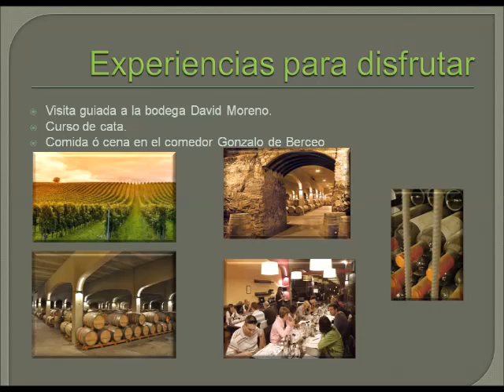Enologia y Naturaleza